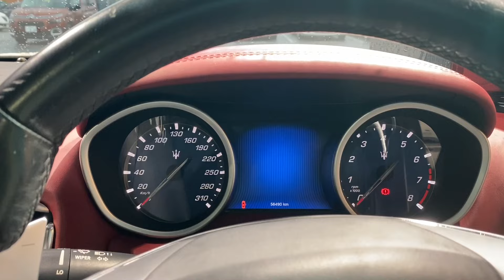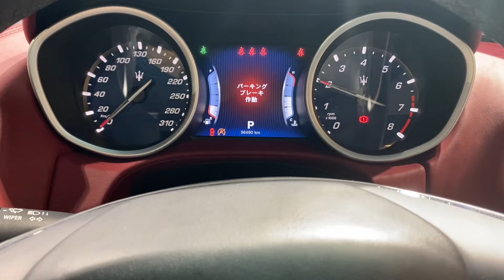マセラティギブリＳのご紹介